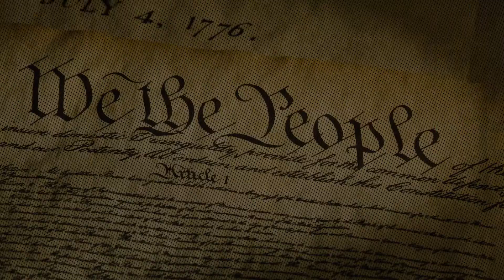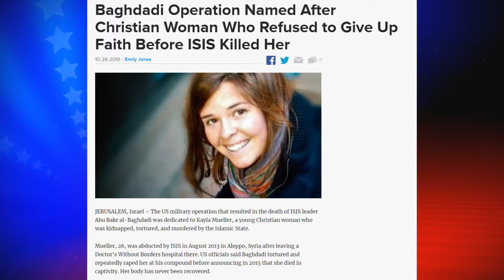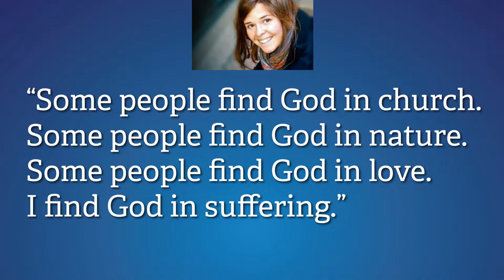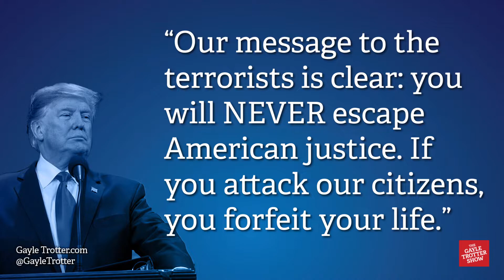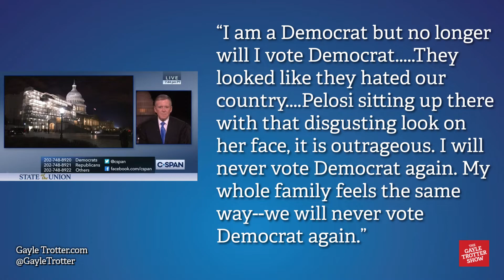Best SOTU Ever, but Democrats showed they are the Party of Death and Destruction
President Trump's State of the Union address was the best I have ever heard. He spoke of so many wonderful accomplishments and positive things for our country. The stories of his guests were very inspiring and moving. But who didn't move were the Democrats, mostly sitting on their hands the whole time and refusing to acknowledge the good things President Trump was talking about. They were an embarrassment and their actions showed themselves to be the Party of Death and Destruction, while the Republicans celebrated life and America. As a result, many people watching were red-pilled and won't vote for a Democrat again.

More

Remarks by President Trump in State of the Union Address

Special Guests for President Trump’s 3rd State of the Union Address

President Donald J. Trump’s Great American Comeback Story

President Donald J. Trump’s Three Years Of Restoring American Strength And Prosperity

Trump Administration Accomplishments

State of the Union Reaction

Follow Gayle Trotter--

You can also listen to The Gayle Trotter Show on iHeart Radio, Apple Podcasts, SoundCloud, Google Play, TuneIn, Stitcher